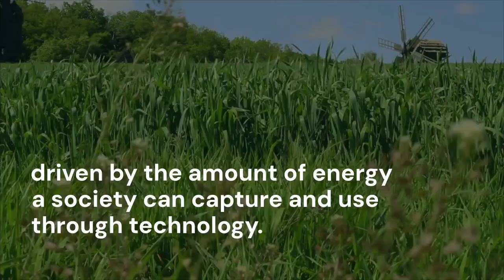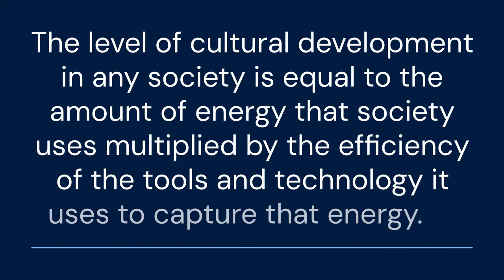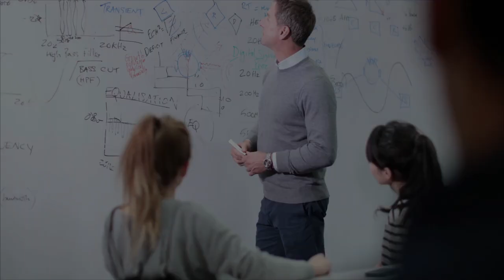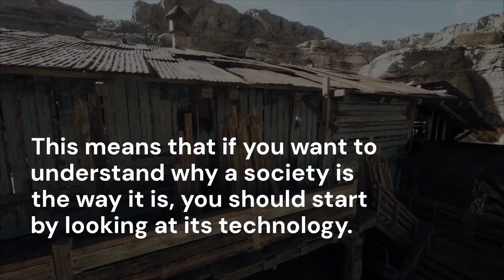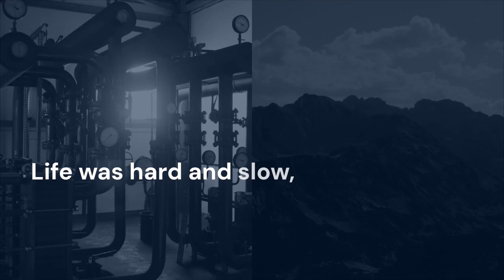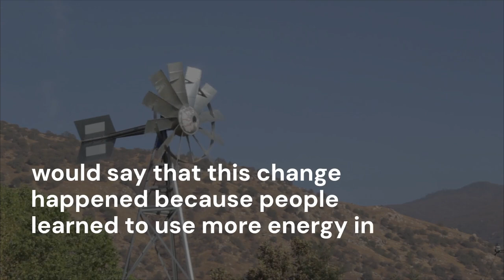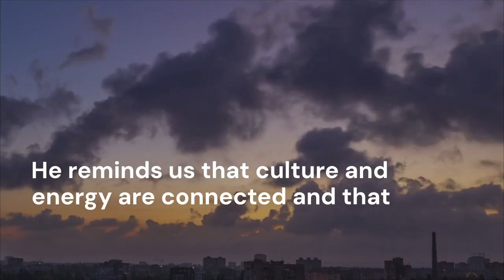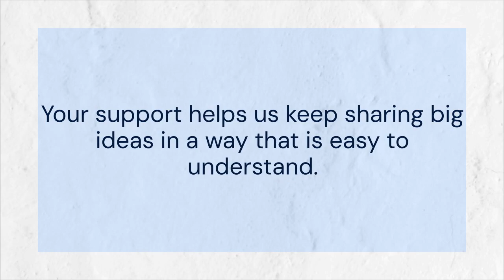Theory of Cultural Evolution | Leslie White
Theory of Cultural Evolution | Leslie White | Video by Khushdil Khan Kasi @sociologylearners1835

Leslie White was an American anthropologist who played a major role in shaping how we understand the way cultures develop and change over time. He believed that culture is not something fixed or unchanging. Instead, culture evolves, just like living organisms evolve, and there are reasons behind why some societies become more complex while others remain simple. His theory of cultural evolution focuses on one main idea: that the development of culture is driven by the amount of energy a society can capture and use through technology. He believed that the more energy a society can control and use effectively, the more advanced that society becomes.